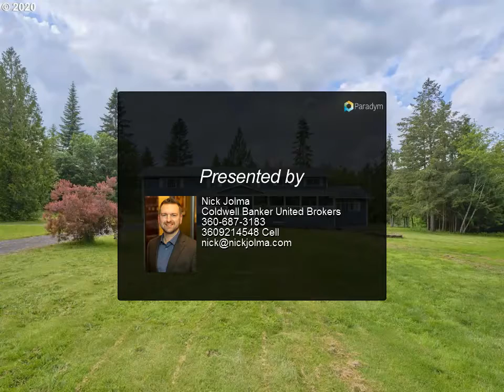Homes for Sale - 22123 NE 188TH AVE, Battle Ground, WA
Please enjoy this property video created by Coldwell Banker United Brokers

Plenty of room to roam! This home sits on nearly 10 peaceful, park-like acres with a ample lawn, new growth timber and lots of wildlife to enjoy and observe from the covered porch. It has an updated kitchen with stainless steel appliances and crisp white cabinetry, 4 bedrooms, large master bath with a soaking tub. Sitting rm, office, spacious laundry room and large bonus too. Many windows throughout the home capture the beautiful scenery and 2 pellet stoves to keep you cozy in the winter.

3 full bath

Nick Jolma
Coldwell Banker United Brokers